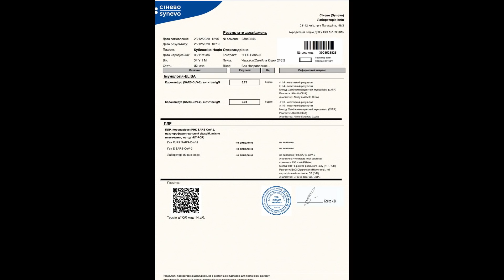Что ответила врач 🩺 на наши анализы 👑